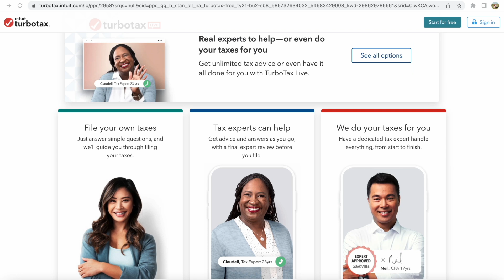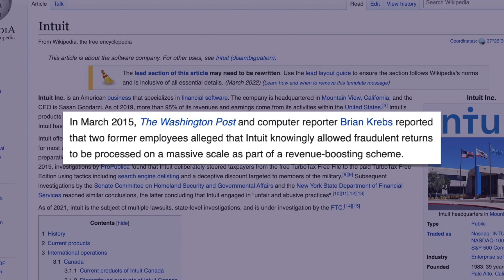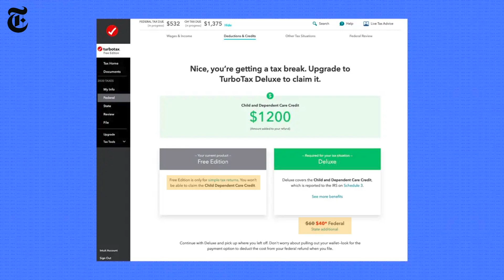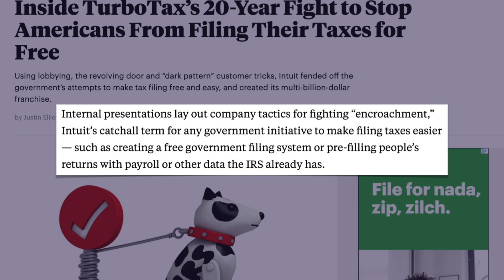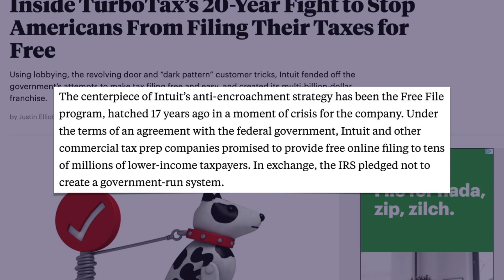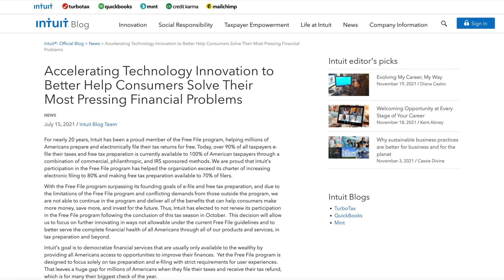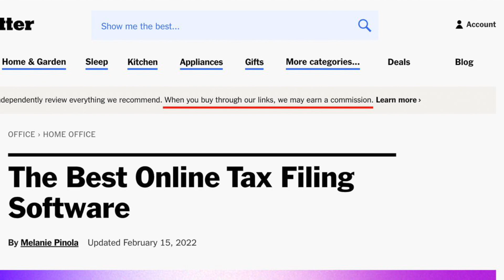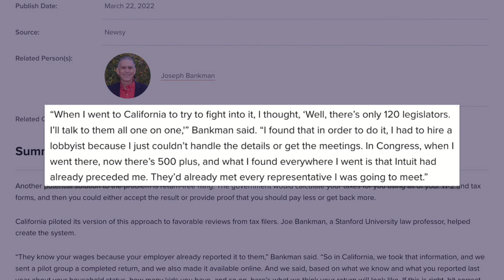Why It Will NEVER Be Free to File Your Taxes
A look inside the shadowy $12 billion tax preparation industry.

This week on 51/49, James examines how tax preparation giants like Intuit TurboTax and H&R Block have stonewalled the government's attempts to make tax filing free and easy for Americans, including massive lobbying efforts and use of shady customer tricks, to create a multi-billion dollar industry.

0:00 TurboTax's Misleading "Free" Tax Filing Ads
4:12 How Intuit Rigged the Tax Preparation Market
10:06 The Future of Tax Prep

Inside TurboTax’s 20-Year Fight to Stop Americans From Filing Their Taxes for Free by by Justin Elliott and Paul Kiel

51/49 with James Li - Commentary on business, politics, and the other things (from an independent perspective)